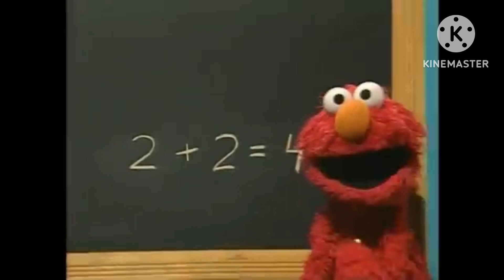Sesame Street Kids Dance Style DVD 2007 Sony Wonder